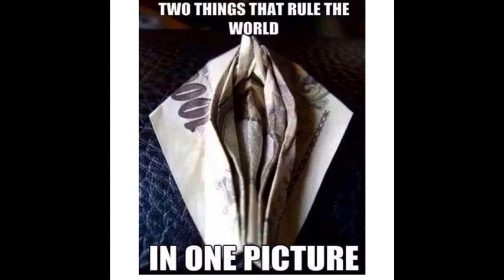Viral Twerking she off the Chain